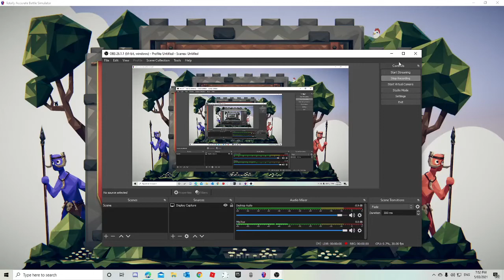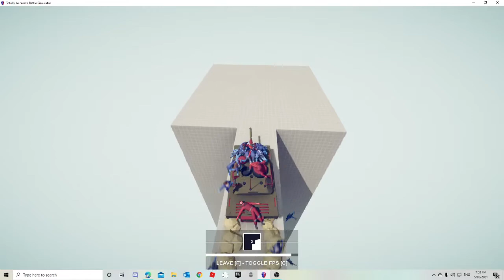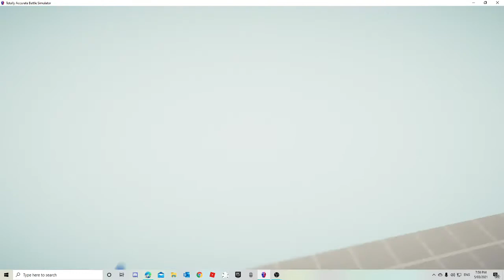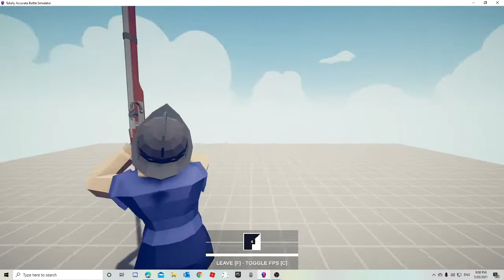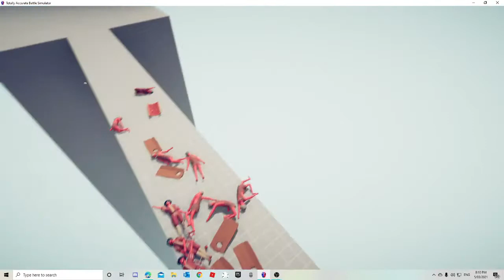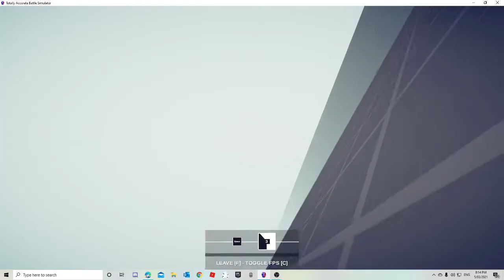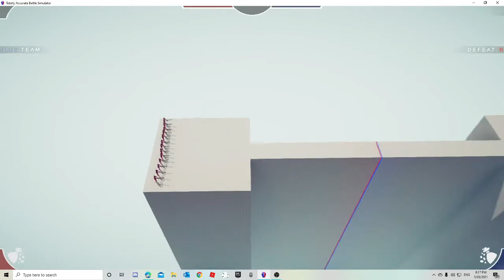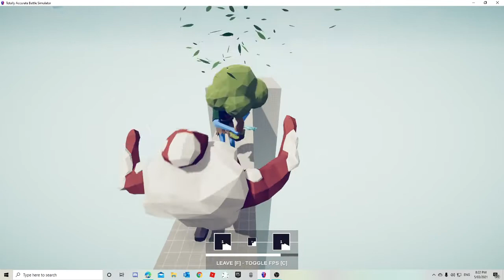that got to hurt